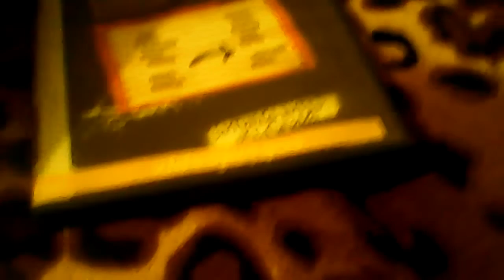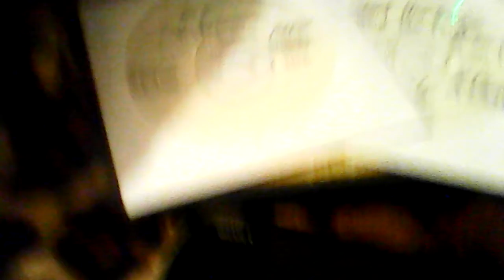gta v especial 100 subs!!!!!!!!!!!!!!